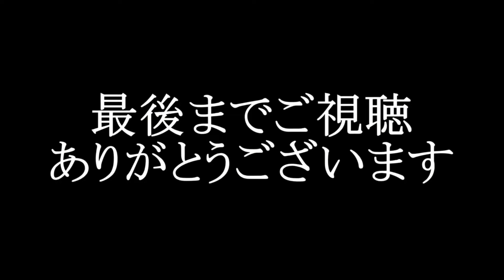東京ヴェルディ４連勝を飾った鳥栖戦の城福監督に密着。試合後鳥栖の木谷監督との挨拶シーンも。2024/09/22東京ヴェルディーサガン鳥栖 味の素スタジアム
2024/09/22東京ヴェルディーサガン鳥栖　味の素スタジアム